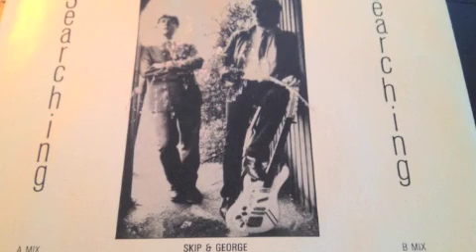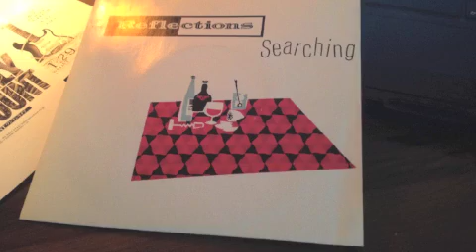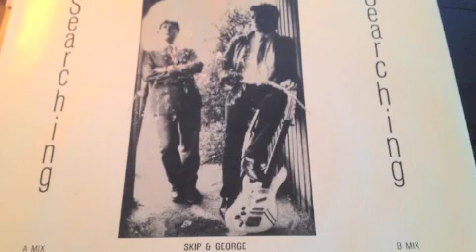WALKING IN CIRCLES: THE REFLECTIONS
Fantastic track from a legendary Cherry Red duo The Reflections!!
This track originally recorded for the Beggars Banquet compilation album 'New Optimisn' in 1984.
Sure it's very hard to find now!

**This valuable track came courtesy of Mr.George Williamson from The Reflections.